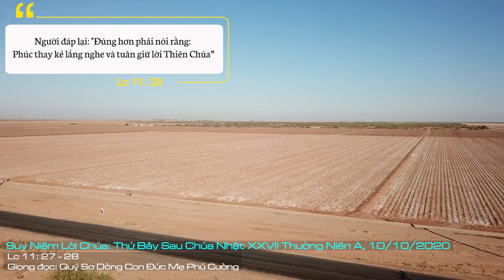Suy Niệm Lời Chúa: Thứ Bảy Sau Chúa Nhật XXVII Thường Niên A, 10/10/2020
Thứ Bảy Sau Chúa Nhật XXVII Thường Niên A: Xin Chúa thứ tha cho sự yếu đuối của chúng con, và xin cho mỗi người chúng con luôn biết nhìn lên Mẹ Maria, bắt chước noi theo gương của Mẹ, để Lời Chúa thật sự trở thành sức sống cho chúng con.
Có lẽ với bậc làm cha làm mẹ, ai cũng mong ước vợ chồng mình sinh ra những người con tốt lành, tài giỏi; và nhất là mỗi khi cha mẹ xuất hiện ở đâu, người ta cũng khen ngợi mình.
Ước muốn đó không chỉ ngày nay mà điều đó đã có từ xa xưa, cụ thể nhất là hình ảnh người phụ nữ khen ngợi người mẹ đã sinh ra Chúa Giêsu trong đoạn Tin Mừng chúng ta vừa nghe:"Phúc thay người mẹ đã cưu mang và cho Thầy bú mớm!”.
Lời khen ngợi của người phụ dành cho Đức Maria không có gì là sai. Tuy nhiên, Chúa Giêsu mượn dịp này để dạy bảo dân chúng nhận ta hạnh phúc to lớn hơn đó là biết lắng nghe Lời Chúa và tuân giữ Lời Chúa: "Đúng hơn phải nói rằng: Phúc thay kẻ lắng nghe và tuân giữ lời Thiên Chúa”.. và nơi khác chúa Giêsu đã nói: "Mẹ tôi và anh em tôi, chính là những ai nghe lời Thiên Chúa và đem ra thực hành”.
Phúc làm mẹ Đức Giêsu về mặt thể lý thì chỉ một mình Đức Maria. Tuy nhiên, phúc nhờ lắng nghe và tuân giữ Lời Chúa thì ai cũng có thể đạt được.
Qua đoạn Lời Chúa trên, mỗi người chúng ta có cơ hội kiểm điểm lại đời sống đức tin của mình bằng cách lấy Lời Chúa làm tâm điểm để xét mình. Cụ thể, chúng ta đặt câu hỏi cho chính mình: Mỗi ngày sống tôi có dành thời gian để đọc Lời Chúa, suy gẫm Lời Chúa và thực hành những điều Chúa dạy không? Hay tôi chỉ dành thời gian lướt internet, đọc những tin tức nhảm nhí? Trong trách nhiệm làm cha, làm mẹ, tôi đã dành thời gian dạy bảo con cái đọc Lời Chúa, học hỏi Lời Chúa như thế nào? Hay tôi chỉ dành ưu tiên cho con cái việc học trường lớp, học thêm, v.v. còn việc học hỏi Lời Chúa thì mặc kệ, không cần thiết?
 Lạy Chúa Giêsu, chúng con đã được nghe Lời Chúa dạy rất nhiều, đặc biệt là trong từng Thánh lễ mà chúng con tham dự, thế nhưng có nhiều điều chúng con vẫn chưa sống được. Xin Chúa thứ tha cho sự yếu đuối của chúng con, và xin cho mỗi người chúng con luôn biết nhìn lên Mẹ Maria, bắt chước noi theo gương của Mẹ, để Lời Chúa thật sự trở thành sức sống cho chúng con. Amen.